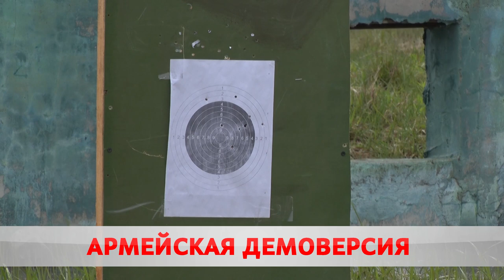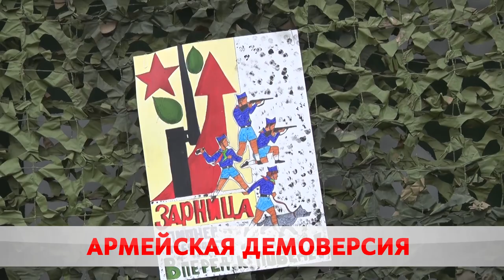АРМЕЙСКАЯ ДЕМОВЕРСИЯ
Испытания для сильных духом. В Бобруйске прошла военно-патриотическая игра «Зарница». 8 команд из разных школ города встретились на плацу инженерно-аэродромного полка.